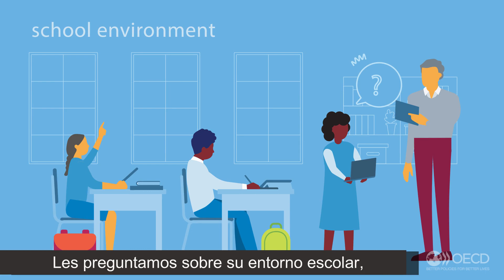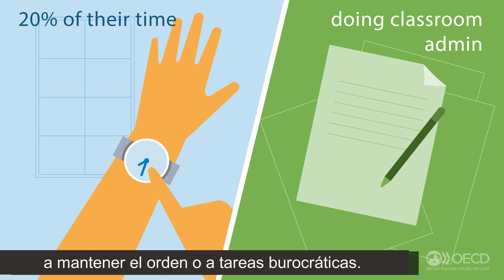TALIS 2018: Animación con resultados más significativos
Animación que aparecen algunos de los resultados más interesantes y significativos obtenidos en el estudio TALIS 2018. Idioma inglés: subtitulado en español.